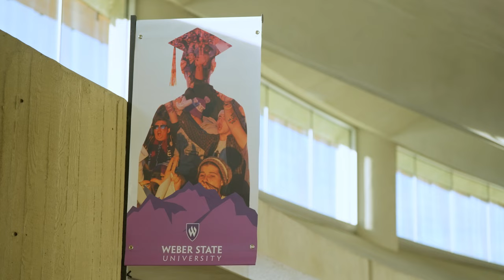Weber State University Health Professions | The College Tour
Health Professions is just one step away when you begin your journey at Weber State University! Whether you're interested in nursing, pre-med, or any other health profession, Weber State University is your stepping stone to a bright future.